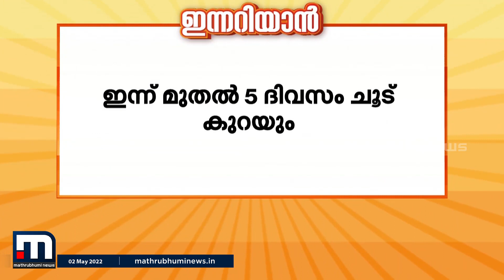ഉത്തരേന്ത്യയിലെ കൊടും ചൂടിന് പ്രധാന കാരണം മഴ കുറഞ്ഞതെന്ന് വിദഗ്ധര്‍| Mathrubhumi News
ഉത്തരേന്ത്യയിലെ കൊടും ചൂടിന് പ്രധാന കാരണം മഴ കുറഞ്ഞതെന്ന് വിദഗ്ധര്‍. വേനല്‍ മഴയില്‍ എഴുപത് മുതല്‍ എണ്‍പത് ശതമാനം വരെ കുറവാണ് ഇത്തവണ രേഖപ്പെടുത്തിയത്. അതേസമയം, അടുത്ത  ഇന്ന് മുതൽ അഞ്ച് ദിവസം ചൂട് കുറയുമെന്ന് കാലാവസ്ഥാ നിരീക്ഷണ കേന്ദ്രം അറിയിച്ചു.

Happy viewing!